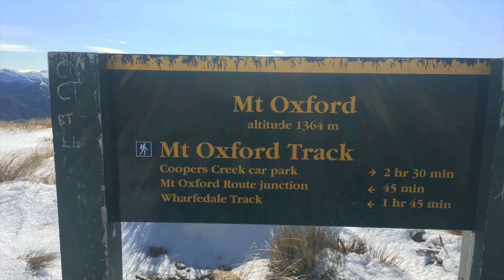Mt Oxford. Canterbury. New Zealand.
Fine weather, so I was up into the mountains. This loop is a good one with plenty of ups and downs to challenge.